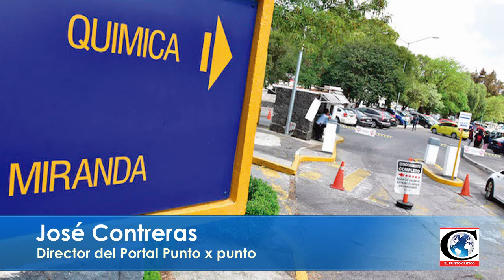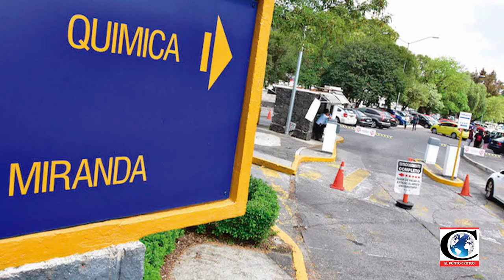Opinión de José Contreras, Dir. del portal Puntoporpunto